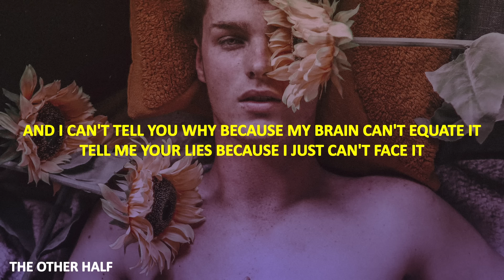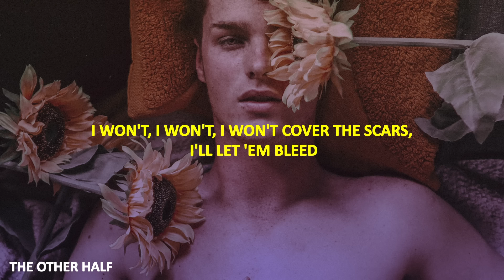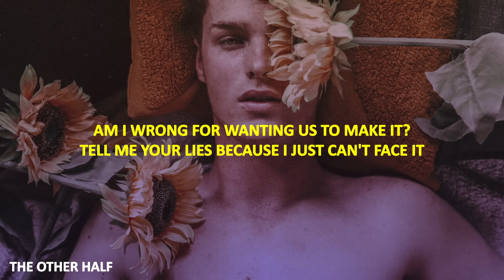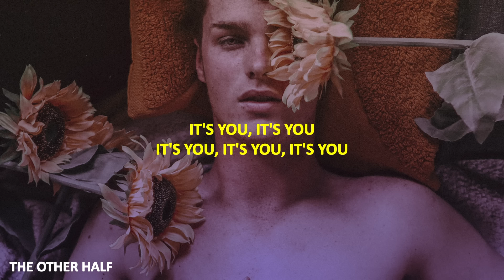ZAYN - iT’s YoU (Lyrics)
🌸ZAYN - iT’s YoU

🌸Lyrics:- zayn - its you
[Verse 1]
She got, she got,
she got her own reasons for talking to me
And she don't, she don't,
she don't give a fuck about what I need

[Pre-Chorus]
And I can't tell you why because my brain can't equate it
Tell me your lies because I just can't face it

[Chorus]
It's you, it's you, it's you

[Verse 2]
I won't, I won't, I won't cover the scars,
I'll let 'em bleed
So my silence,
so my silence won't be mistaken for peace

[Pre-Chorus]
Am I wrong for wanting us to make it?

[Bridge]
Could it be that it's a lesson that I never had to learn?
I looked at it like a blessing and now it's just a curse
[Chorus]
It's you, it's you